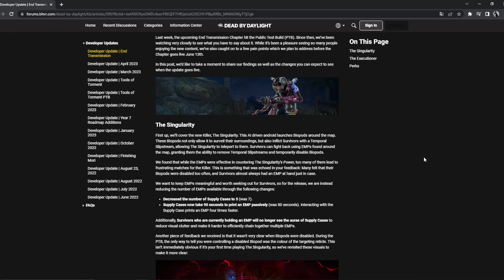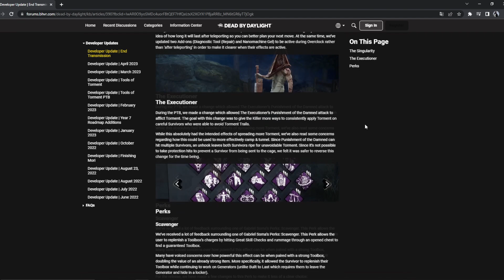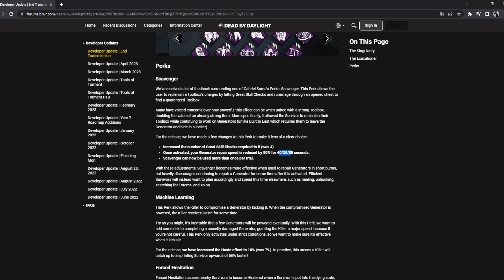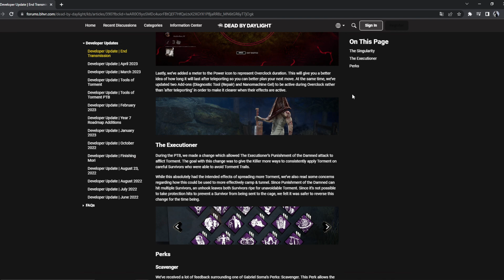ZMIANY NOWEGO KILLERA | DEVELOPER UPDATE DEAD BY DAYLIGHT